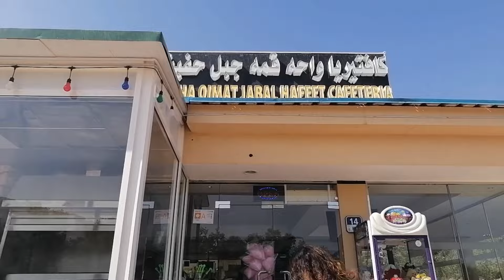Ep.06,Kain Ulit ng Panghimagas,Al Ain Green Mubazzarah Trip satisfying #2023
Ep.06,Al Ain  Green Mubazzarah Hot Spring Roadtrip Kain Ulit ng Panghimagas naman